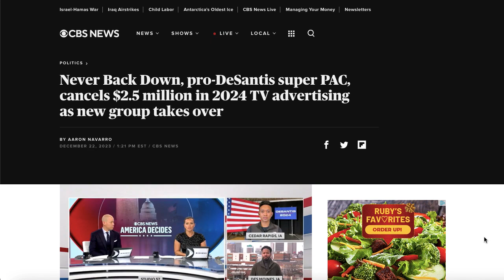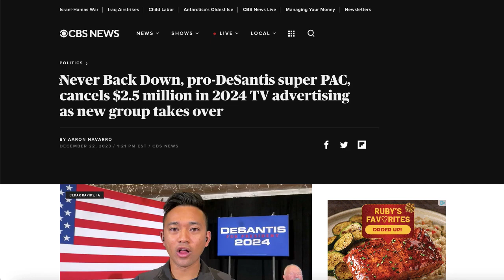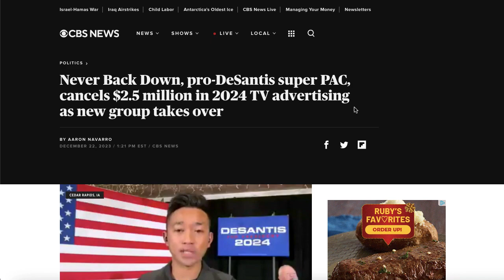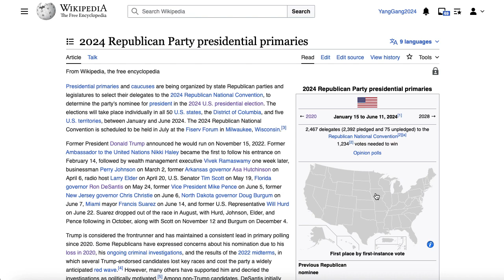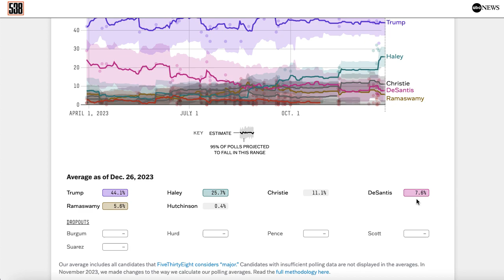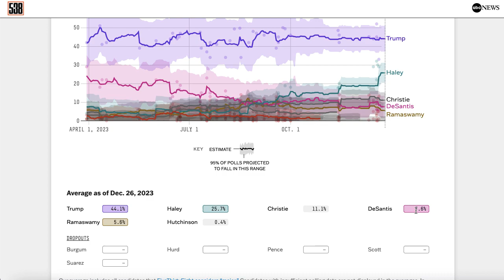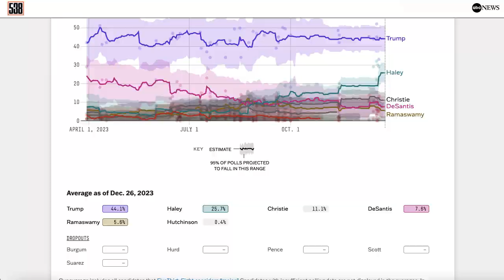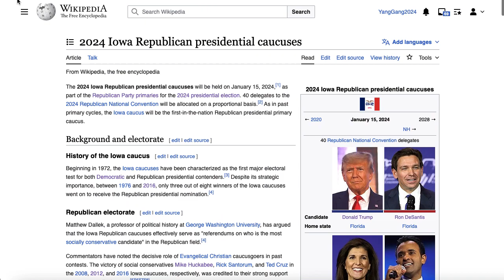Ron DeSantis Pulls TV Ads as Campaign Nears the End